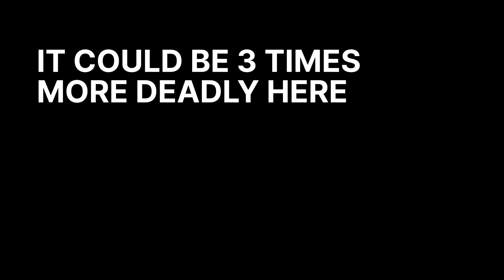COVID19: Awareness campaign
The virus can attack everyone.
Everyone can attack the virus.
Give oxygene.